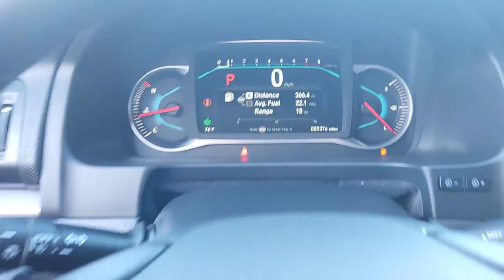2022 Honda Pilot Rockwall, Plano, Garland, Mesquite, Greenville, TX NB016008P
Modern Steel Metallic Used 2022 Honda Pilot Special Edition 2WD available in 1550 I-30 Frontage Road, Rockwall, Texas at Honda Cars of Rockwall. Servicing the Rockwall, Plano, Garland, Mesquite, Greenville, TX area.

FUEL EFFICIENT 27 MPG Hwy/20 MPG City! GREAT MILES 2341! Special Edition trim Modern Steel Metallic exterior and Black interior. Heated Leather Seats Moonroof Third Row Seat Aluminum Wheels Power Liftgate Rear Air. KEY FEATURES INCLUDE: Leather Seats Third Row Seat Sunroof Power Liftgate Rear Air Honda Special Edition with Modern Steel Metallic exterior and Black interior features a V6 Cylinder Engine with 280 HP at 6000 RPM*. Horsepower calculations based on trim engine configuration. Fuel economy calculations based on original manufacturer data for trim engine configuration. Please confirm the accuracy of the included equipment by calling us prior to purchase.